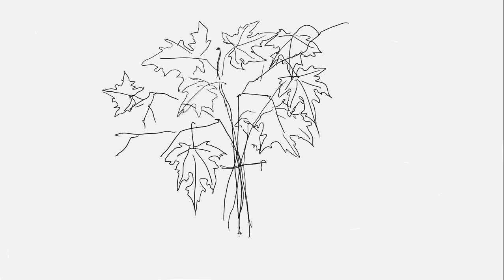AUTUMN BOUQUET (DRAWING DIY)